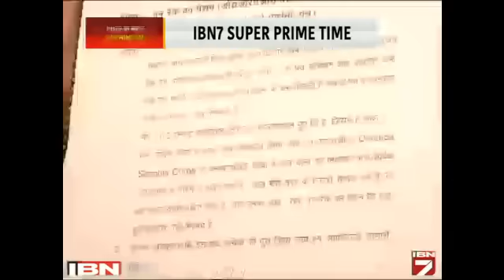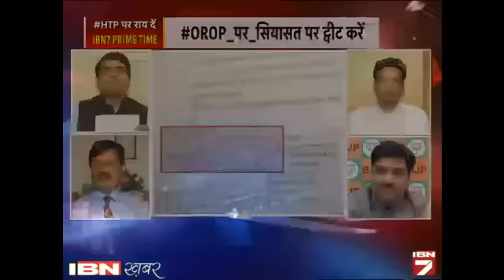HTP: Kya vipaksh poorv sainik ki khudkushi par siyaasat kar raha hai?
क्या विपक्ष पूर्व सैनिक की ख़ुदकुशी पर सियासत कर रहा है? इसी मुद्दे पर बड़ी चर्चा के लिए जुड़े रिटायर्ड लेफ्टिनेंट जनरल राज काद्यान, रिटायर्ड मेजर जनरल सतबीर सिंह, पूर्व वायु सैनिक प्रबोध कुमार, बीजेपी के प्रवक्ता प्रेम शुक्ला, दिल्ली के पर्यटन मंत्री कपिल मिश्रा और कांग्रेस के प्रवक्ता आरपीएन सिंह।